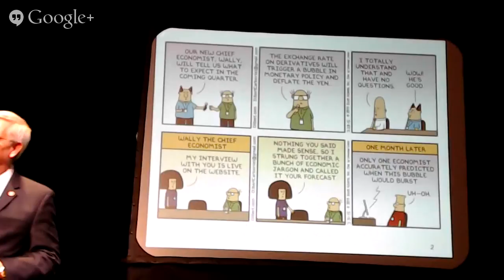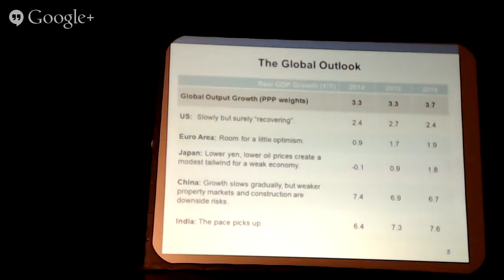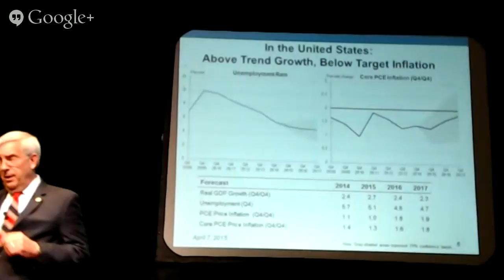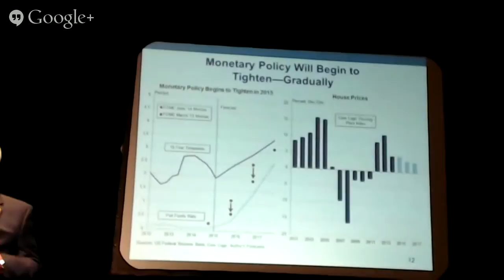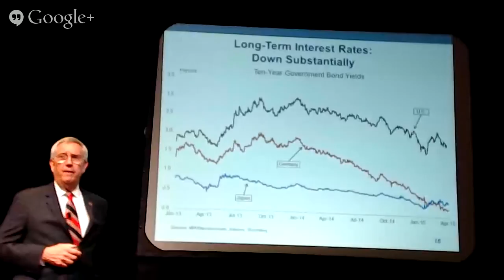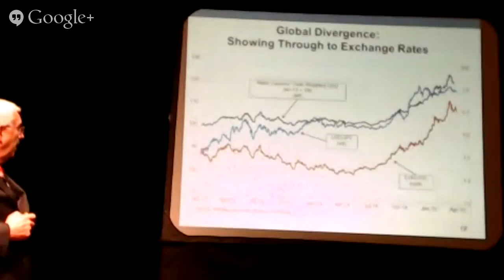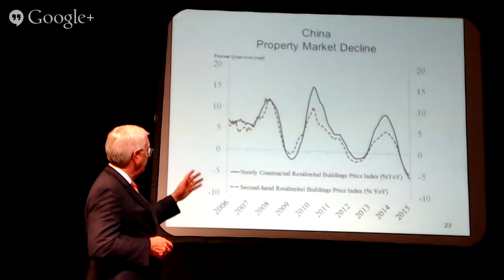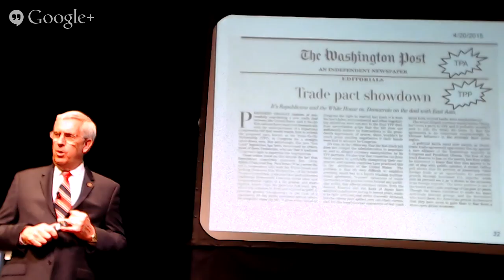Jim Owens, Former Chairman & CEO, Caterpillar Inc. | April 23, 2015, 7 p.m.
Dr. Jim Owens, economist and former chairman & CEO Caterpillar Inc speaks at Eureka College April 23, 2015 on the topic of U.S. Competitiveness: Free Enterprise and the Global Economy, April 23, 2015, 7 p.m.  Included lecture and Q&A from students.